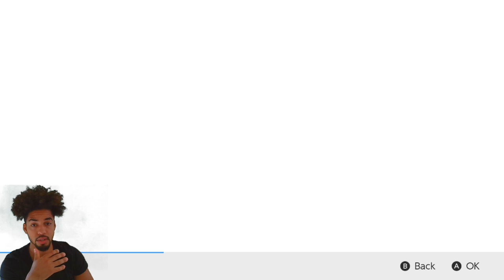Easy solo vs Serperior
The next 7-Star Tera Raid Battle event has been announced for Pokémon Scarlet & Violet.
This event will feature a battle against a Delphox with the Grass Tera Type and the Mightiest Mark. It can only be caught once per save file.
This event runs until September 22nd, 2024 at 23:59 UTC and will run again next week.

Also, there is a 3% chance of Sceptile dropping Herba Mystica!
Time stamps:

3:55 - Introduction
5:00 - Delphox build details
7:30 - DelphoxVs Serperior